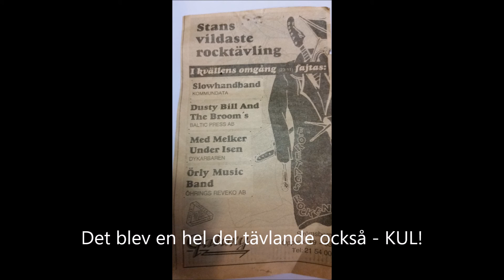"This is my life" med Slowhand Band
Under en tioårsperiod på -80 och -90 talet bildade vi på arbetet ett band som hette "Slowhand Band". Vi spelade på företagsevent och åkte runt på många platser i Sverige. Vi spelade på ställen som Grand Hotell  och Strand Hotell i Stockholm , Brunnen,  Hi Chaparall i Småland,  Helsingborg, Malmö, Karlstad mm